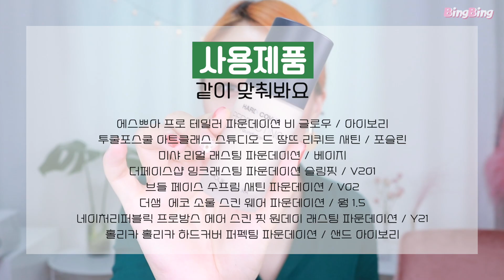로드샵 파운데이션 8종 블라인드 리뷰! with 로즈픽스/리사 (네이처리퍼블릭/더샘/더페이스샵/미샤/브이디엘/에스쁘아/투쿨포스쿨/홀리카홀리카)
안녕하세요 여러분, 빙빙이에요:)
오늘은 오랜만에 뭉쳤습니다!
뷰티유투버 로즈픽스언니와 리사언니와 함께한 콜라보영상이에요

바로! 로드샵 파운데이션 8종 블라인드 리뷰
네이처리퍼블릭/더샘/더페이스샵/미샤/브이디엘/에스쁘아/투쿨포스쿨/홀리카홀리카 제품들을 사용했어요

ONLY 파운데이션 본연의 제품력을 간단하지만 사실적인 리뷰를 담아봤어요

*베이스제품은 기초케어/피부상태에 따라 개개인의 차이가 있기 때문에 가벼운 마음으로 재미있게 즐기시면 될 거 같아요!

오늘영상도 즐겁게 봐주시고 우리 다음 영상으로 다시 만나요:)